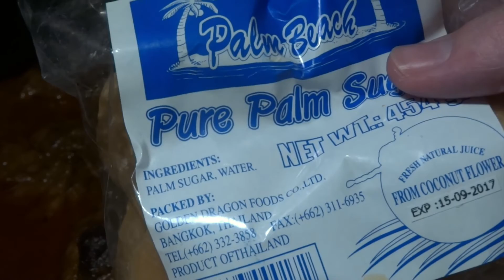Massaman med lam tilberedt i Römertopf - Thai Massaman curry med få ingredienser - Opskrift # 112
Se med her for at lære at lave en massaman curry med lammebov! Retten langtidsteges i Römertopf, og man opnår altså smørmørt kød! Lær teknikkerne at kende her!

Ingredienser til 4 personer:
1.5 kg lammebov med skank
1 ds kokosmælk og måske lidt grøntsagsfond til at justere konsistens
2 spsk massaman karrypasta
1 spsk fiskesauce
0.5 skive palmesukker el. 1 tsk rørsukker
5 kartofler
3 løg